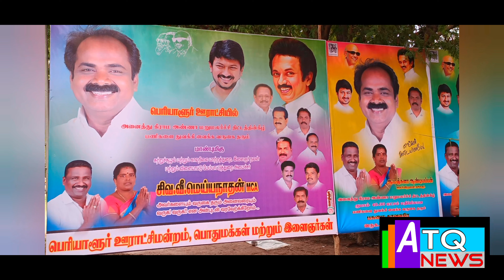பெரியாளூர் கிராமத்தில் அண்ணா மறுமலர்ச்சி திட்ட பணிகளை அமைச்சர் மெய்ய நாதன் தொடங்கி வைத்தார்